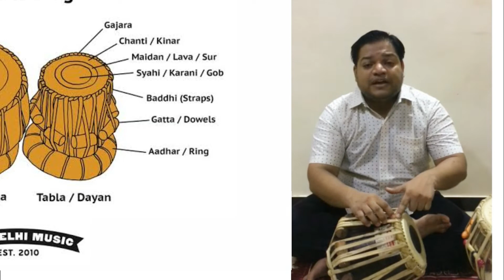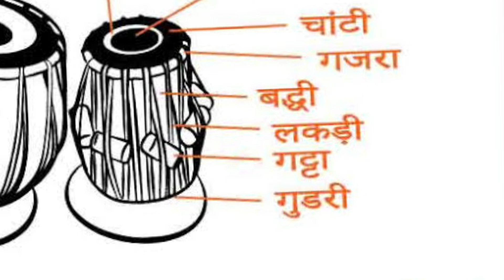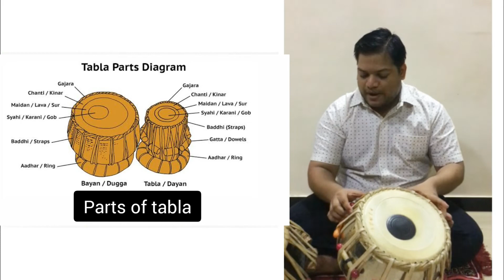तबले की सम्पूर्ण जानकारी | Introduction of tabla | Part's Of Tabla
नमस्कार दोस्तों.

आप सभी को विश्व संगीत दिवस की ढेर सारी शुभकामनाएं .

आज की वीडियो में हम तबला की जानकारी लेंगे उसके महत्वपूर्ण अंगोके बारे में आज हम बात करेंगे !  मैं आशा करता हूं मेरा यह प्रयास आपको पसंद आए !

Hello friends, I wish you all a very Happy World Music Day today...

 in this video we will discuss about the major parts of Tabla in detail.